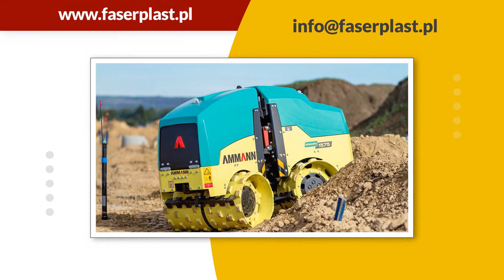Produkcja laminatów Słupsk Faser-Plast Poland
ProdukcjaLaminatów poliestrowo-szklanych to nasza specjalność. Mamy wieloletnie doświadczenie w tej dziedzinie, co przekłada się na wysoką jakość oferowanych wyrobów.

Dotychczas zrealizowaliśmy projekty, takie jak elementy wyposażenia pojazdów specjalnych, zgarniacz NSV typ 73 i osłony odstojników oraz czoło kabiny maszynisty ATR220 Trenitalie.